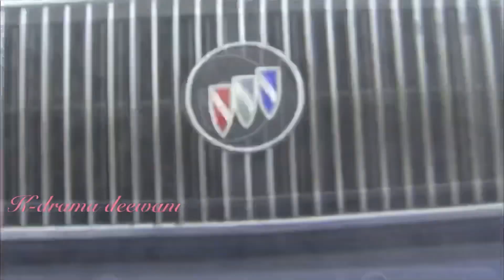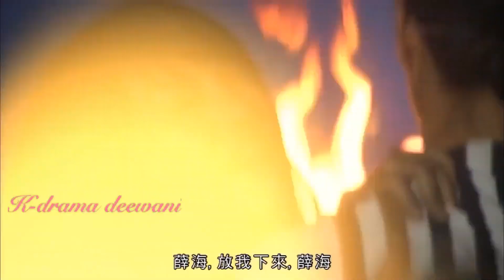Tum Hi Aana II Hi My Sweetheart MV II Taiwanese Drama Mix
Drama: Hi My Sweetheart

Song Credits
Song: Tum Hi Aana
Movie : Marjaawan
Singer: Jubin Nautiyal

So plz watch and enjoy my mv's but don't edit or re-upload them by any means as this puts effect on my channel.
*Re-uploading any of videos of mine is STRICTLY PROHIBITED*